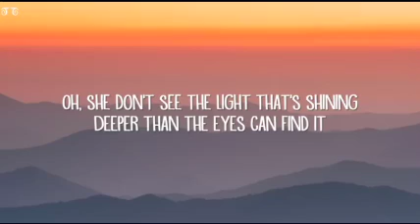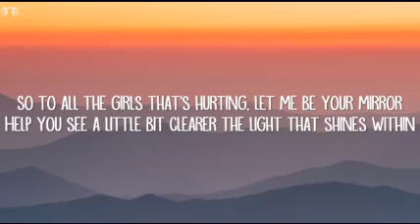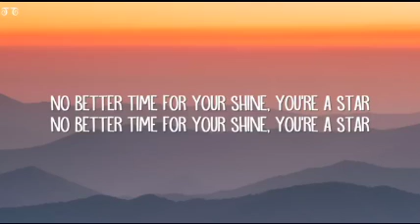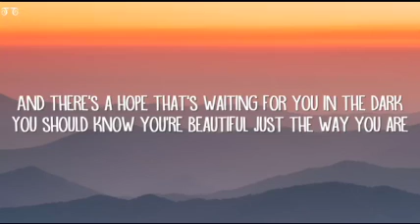Scars to your beautiful lower key instrumental